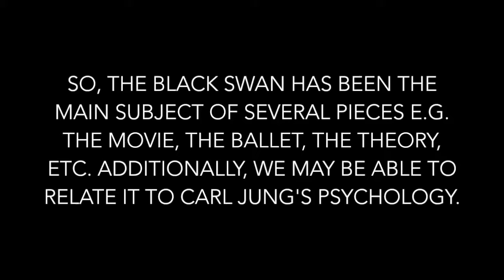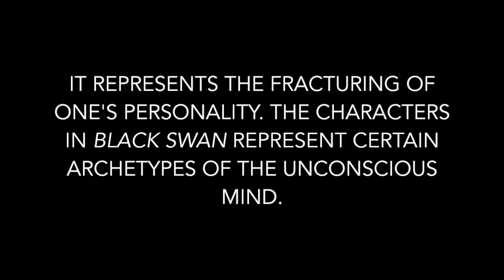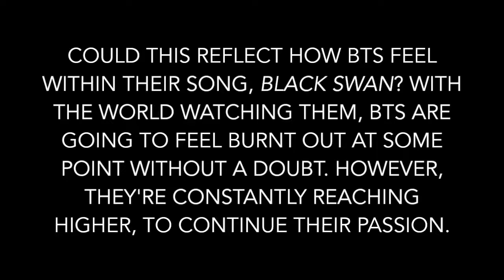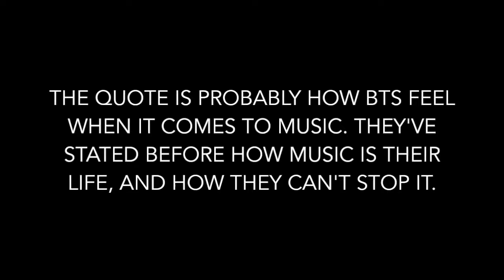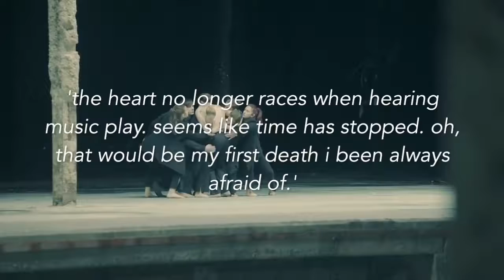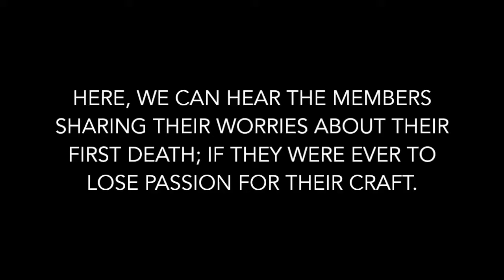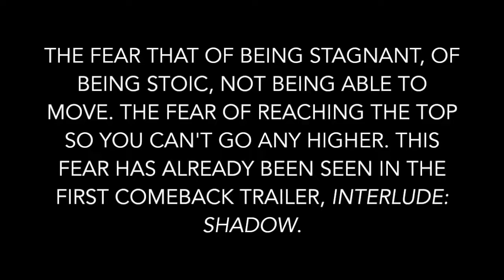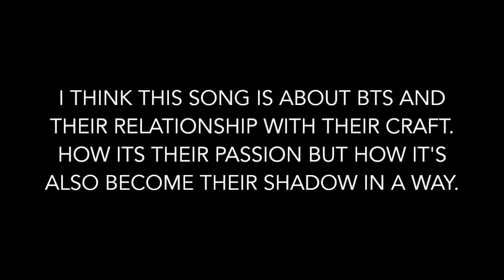BTS Analysis of 'Black Swan Art Film' Black Swan Theories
Track: BLACK SWAN
Album: Map Of The Soul : 7
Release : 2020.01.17